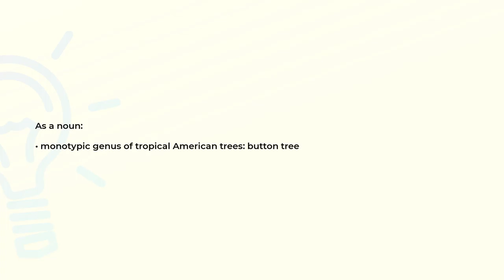What is the meaning of the word CONOCARPUS?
Definition and spelling of the word CONOCARPUS.

(00:00) Intro
(00:07) As a noun
(00:15) Spelling

As a noun (00:07):
• monotypic genus of tropical American trees: button tree